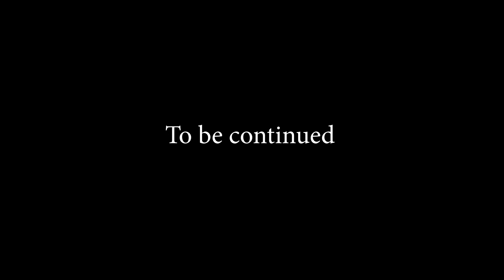Sher to mila nai Makkdi (Spider) se Samna Ho geya😱 | Nainital Trip Part-4